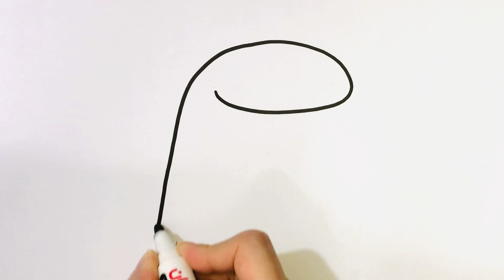How to draw a sticker ? | drawing cute things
easy drawing for kids
very easy drawing step by step
drawing for beginners kids
Draw cute things for the beginners
How to draw a sticker
Stickers drawing
Drawing with Lisa
drawing tutorial
drawing videos
drawing easy
drawing ideas
drawing art
drawing beginners
drawing class
painting for beginners
painting ideas
painting for kids
painting drawing
painting art
beautiful painting
best painting
Kawaii drawings
Pencil sketch
Painting
Drawing outline
Sketch drawing
Easy stuff
Simple drawings
Drawing for school
Drawing for notebook
how to draw cute things easy step by step
draw cute things and very easy
how to draw cute things easy videos
how to draw cute things easy youtube
how to draw cute things easy
cute eating things drawing
cute things to draw on paper
drawing cute little things
cute little things drawing
simple drawings
cute simple drawings
simple drawings for kids
cool simple drawings
easy simple drawings
small simple drawings
simple drawings ideas
simple drawings to copy
simple drawings and cute
simple drawings about love
all simple drawing
simple drawing beautiful
beautiful simple drawings
best simple drawing
cute little simple drawings
cute simple drawings easy
Tekening
Vizatim
ስዕል
رسم
Նկարչություն
Rəsm
Marrazketa
Маляванне
অঙ্কন
Crtanje
Рисуване
Dibuix
Pagdrowing
Kujambula
Disegnu
Crtanje
Výkres
Tegning
Tekening
Desegnaĵo
Joonistamine
Pagguhit
Piirustus
Dessin
Tekening
Debuxo
ნახაზი
Zeichnung
Σχέδιο
ચિત્ર
Desen
Zane
Kaha
צִיוּ
चित्रकारी
Teeb duab
Rajz
Teikning
Ihe osise
Gambar
Líníocht
Disegno
お絵かき
Gambar
ಚಿತ್ರ,
Сурет салу
គំនូរ
Igishushanyo
그림
Xet
ຮູບແຕ້ມ
Zīmēšana
Piešimas
Zeechnen
Цртеж
mpitan-
Melukis
ഡ്രോയിംഗ്
Tpinġija
Tuhi
रेखांकन
Зурах
ပုံဆွဲခြင်း
रेखाचित्र
Tegning
ଚିତ୍ରାଙ୍କନ
رسمو
 نقاشی
Rysunek
Desenho
ਡਰਾਇੰਗ
Desen
Рисунок
Ata
Dealbh
Цртање
Ho taka
Kubata
ٺاهه ڪرائڻ
ඇඳීම
Kreslenie
Risba
Sawiridda
Dibujo
Ngagambar
Kuchora
Teckning
Расмкашӣ
வரைதல்
Рәсем
డ్రాయింగ్
การวาดภาพ
Çizim
Surat
çekmek
Малювання
ڈرائنگ ,رەسىم سىزىش
Chizish
Đang vẽ
Arlunio
Ukuzoba
צייכענונג
Yiya
Ukudweba
እንዴት እንደሚሳል
كيف ترسم
Ինչպես նկարել
necə çəkmək
nola marraztu
কিভাবে আকে
як маляваць
kako crtati
как да рисувам
ಹೇಗೆ ಸೆಳೆಯುವುದು
com dibuixar
сурет салу
sa unsa nga paagi aron sa pagkalos
mmene kudzatunga
如何画
如何畫
nzira yekukwevera
කොහොමද අඳින්නේ
그리는 방법
kako nacrtati
çawa bikujin
hvordan man tegner
ako kresliť
kako narisati
Kiel desegni
kuidas joonistada
Paano Gumuhit
kuinka piirtää
como deseñar
sut i dynnu
როგორ დავხატოთ
איך לצייר
hogyan rajzolj
esi ise
ווי צו ציען
cara menggambar
描く方法
cara nggambar
របៀបគូរ
ວິທີການແຕ້ມ
duci
kā zīmēt
kaip piešti
wéi zeechnen
како да црташ
എങ്ങനെ വരയ്ക്കണം
kif tfassal
me pehea ki te utu
कसे काढावे
хэрхэн зурах
څنګه رسم
چطوری طراحی کنیم
jak narysować
ਕਿਵੇਂ ਖਿੱਚਣਾ ਹੈ
кантип тартат
cum să atragă
как нарисовать
le auala e faalatalata
Како цртати
ho hohela joang
ڪئين ٺاهيو
வரைவது எப்படி
jak kreslit
ఎలా గీయాలి
nasıl çizilir
як намалювати
indlela yokudweba
indlela ukudweba